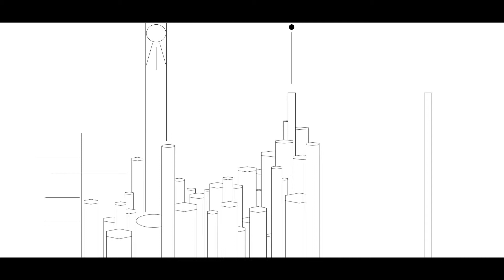The mind palace: The dying world. (Music: Shiro Sagisu – Quatre Mains)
Mind destruction caused by mental suffering